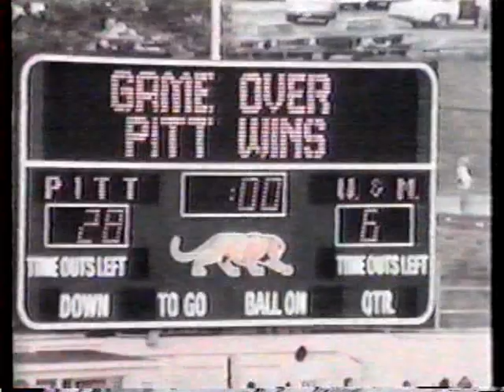1977 Clemson Football - The Year of the Cat